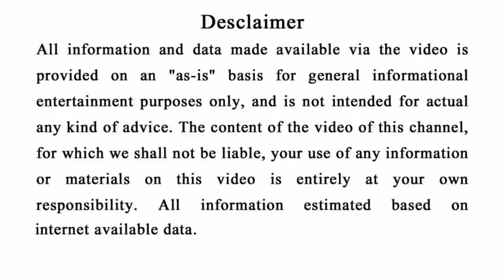( କଇଁଛ ମୁଦି ) ଏହି ରାଶିର ଲୋକମାନେ ପିନ୍ଧିଲେ ହୁଏ ( ଧନୀ ) Odia Vastu Tips | Tortoise Ring Benefits odia